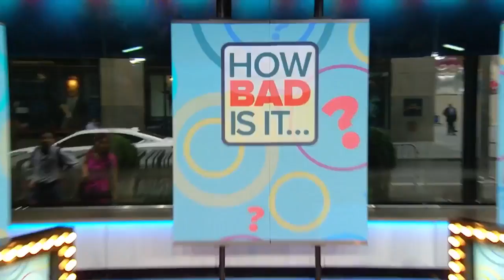‘How Bad Is It’ To Suck Helium Out Of A Balloon? | TODAY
Sara Peterson of HGTV magazine visits TODAY to emcee a summer stumper edition of our “How Bad Is It?” quiz. For instance: How bad is it to return from the beach and throw sandy towels straight in the washing machine? (Not that bad, it turns out. Sucking helium, however, is super bad!).